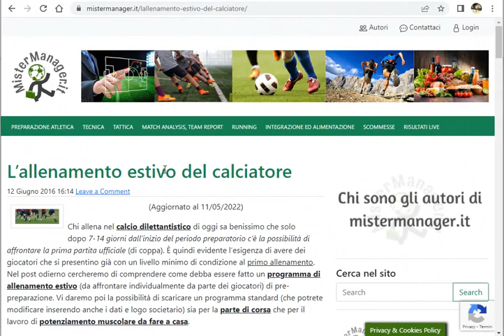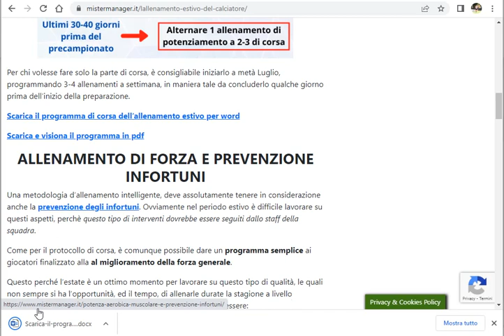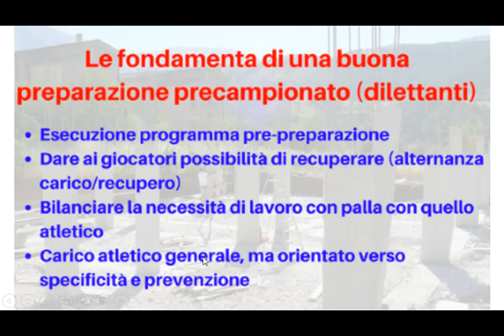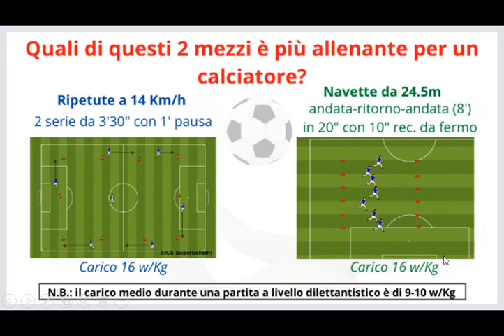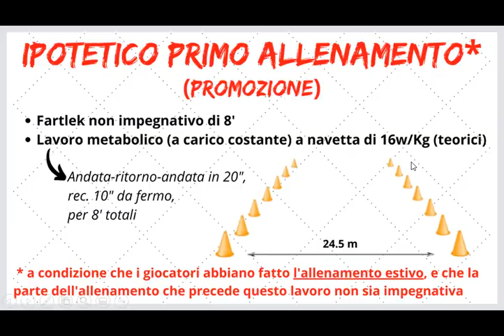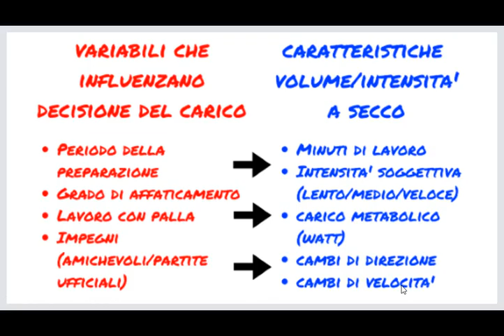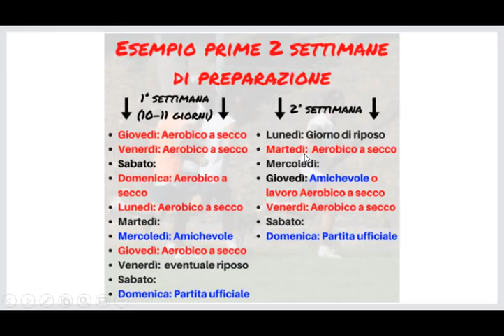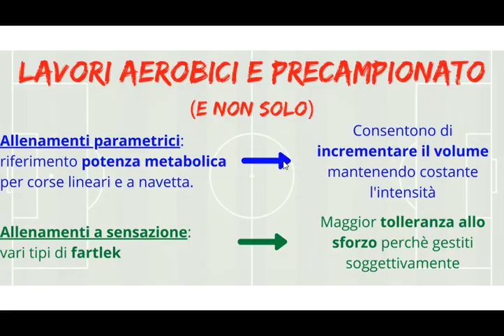Precampionato dilettanti: lavori aerobici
In questo video vedremo quali sono i concetti dell'allenamento aerobico nel precampionato al fine di avere i giocatori il più pronti possibile (considerando il poco tempo a disposizione) per le prime partite ufficiali.

Il programma di pre-preparazione (modificabile) da far fare ai giocatori in autonomia lo trovate a questo

Potete invece trovare spunti per i programmi parametrici accedendo gratuitamente al nostro Canale Telegram scaricando la nostra guida dal messaggio fissato in alto